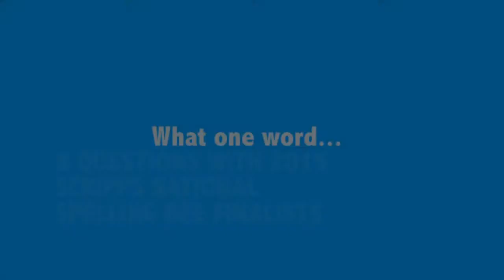Meet the National Spelling Bee finalists ''Snehaa Ganesh Kumar''